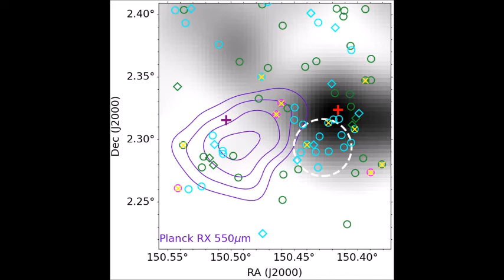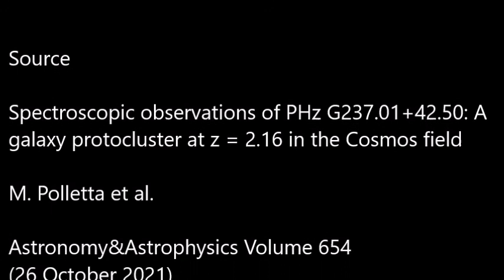Observation d'un proto-amas de galaxies à très fort taux de formation d'étoiles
Une équipe internationale d'astrophysiciens vient de publier la découverte d'une structure considérée comme un proto-amas de galaxies situé 3 milliards d'années après le Big Bang, un proto-amas en passe de devenir rapidement un superamas de galaxies tant son taux de formation stellaire est élevé. L'étude est publiée dans Astronomy&Astrophysics.

Source

Spectroscopic observations of PHz G237.01+42.50: A galaxy protocluster at z = 2.16 in the Cosmos field
M. Polletta et al.
Astronomy&Astrophysics Volume 654 (26 October 2021)

Illustrations

1. Image à 3 couleurs obtenue avec Herschel du champ de G237 (10′ × 12′). La surdensité (l'"excès rouge" détecté initialement avec Planck est visualisé par les contours jaunes (Polletta et al.)

2. Carte de densité des sources SPIRE, l'excès "rouge" détecté par Planck est représenté par les contours mauve. Les cercles et les diamants représentent des galaxies membres (Polletta et al.)